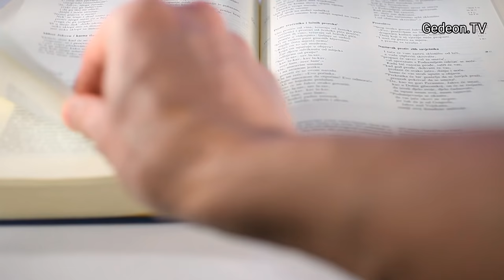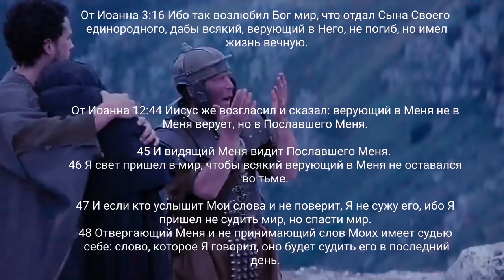А где будешь ты?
и блаженны те, которые хранят пути мои!
33 Послушайте наставления и будьте мудры, и не отступайте от него.
34 Блажен человек, который слушает меня, бодрствуя каждый день у ворот моих и стоя на страже у дверей моих!
35 потому что, кто нашел меня, тот нашел жизнь, и получит благодать от Господа;
36 а согрешающий против меня наносит вред душе своей: все ненавидящие меня любят смерть».